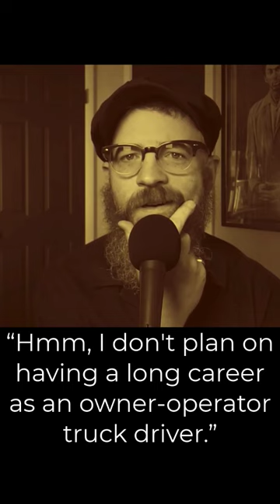Buying a New Semi-Truck If You're Leaving the Trucking Industry